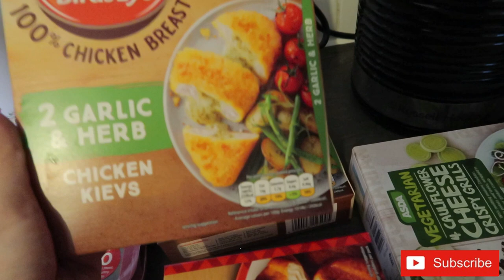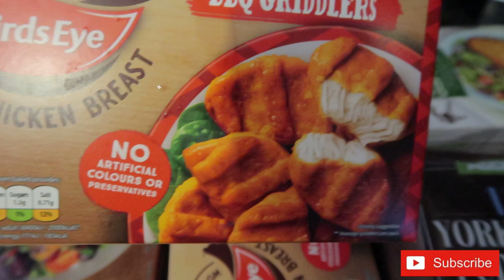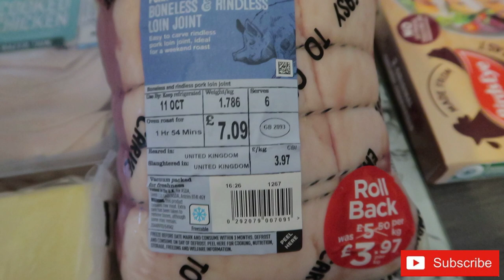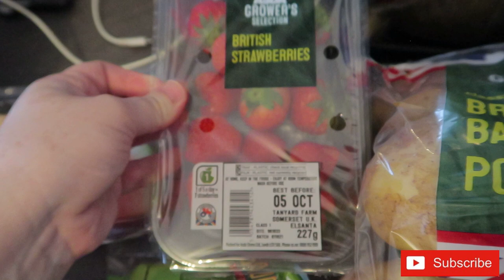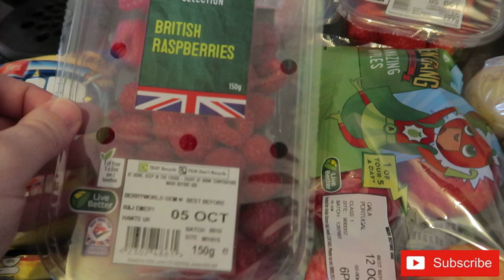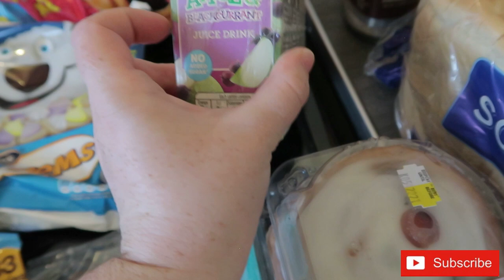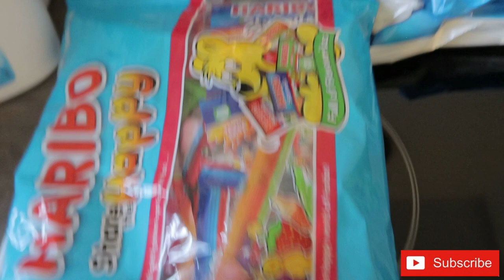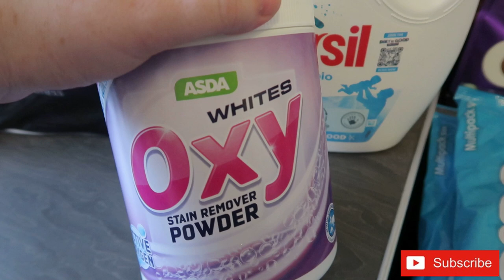WEEKLY ASDA GROCERY HAUL | FEEDING A FAMILY OF FIVE | MEAL IDEAS | UK FAMILY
Hi All,

here's this weeks food shop, I thought I best film one this week as I didn't last week.

Hope you've all been well.

Much Love

The Tattersalls x